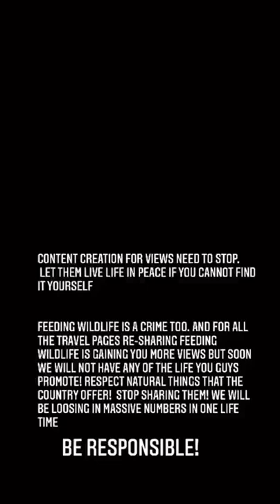Viral video of TikToker harassing wild elephant in Sri Lanka sparks outrage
There is no dearth of clout-chasers on the internet, especially TikTok. A case in point, is a person who tried to scare away an elephant by driving his vehicle too close to the wild animal, while recording the entire incident. The disturbing video from Sri Lanka has left netizens fuming.

The TikTok video, posted by the user @shashikagimhandha, shows the moment when the driver chanced upon a wild elephant on a road at night. Instead of waiting for the animal to pass, the driver charged towards it in a teasing manner and shining the vehicle’s strong headlight at it.

Visibly scared, the animal begins to back off but the person kept driving towards it even as the hapless creature kept trumpeting in distress and tried to seek refuge behind a tree.

It didn’t take long for the video to trigger an outcry online after Poorna Seneviratne (@PoornaSenev) shared it on Twitter. “If you don’t have an ounce of brains to not realize that this is absolutely disgusting and wrong, you need to be absolutely destroyed,” Seneviratne wrote. “DO NOT endanger and disturb wildlife for stupid social media views,” he added online, tagging important personalities as well as the official handles of authorities.